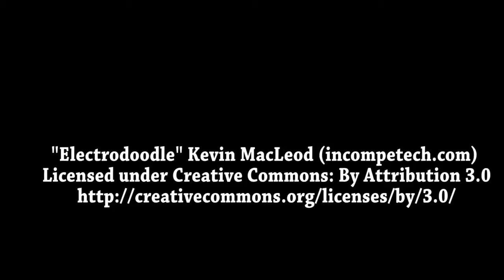TRAILER LAUNCH OF "MAIN AUR CHARLES" WITH RANDEEP HOODA, RICHA CHADHA & OTHERS